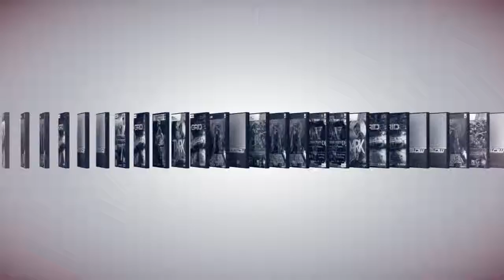The Sundown Path - Bastion - Episode 4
In this Episode, im playing Bastion once again and this thime im attempting to complete the sundown path mission!